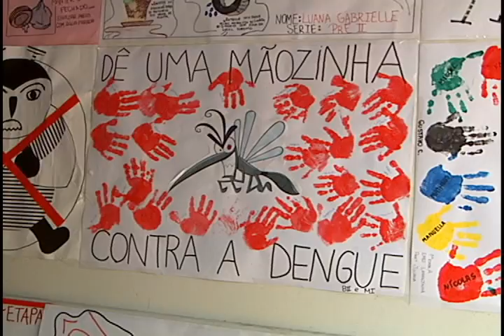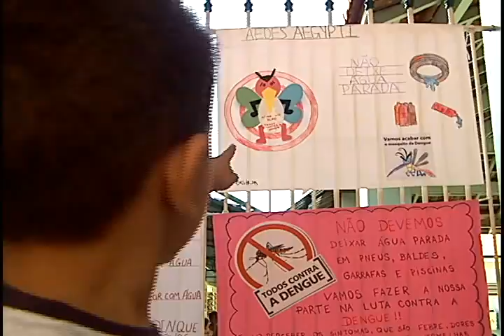EXPOSIÇÃO E MUTIRÃO DENGUE